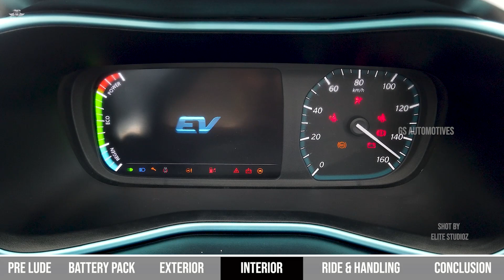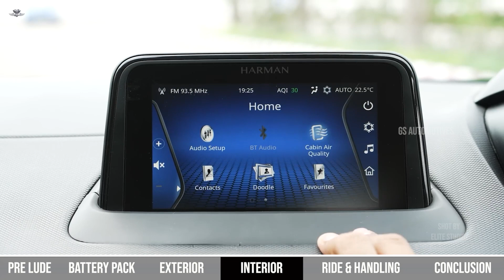Tata Nexon EV Tamil Review : தற்போதைய சூழ்நிலையில் EV கார் வாங்குவது சரியா ?